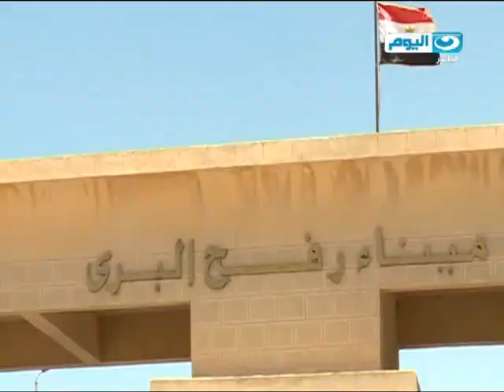اخبار_النهار:أنباء عن بدء عملية للجيش العراقي لاسترداد الرمادي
التحالف العربي يقصف مواقع للحوثيين في تعز
مصادر: الحكومة تجتمع اليوم بدلا من الأربعاء لسفر محلب إلى الأردن

محلب: إنشاء صندوق استثمار بين مصر وروسيا انطلاقة جديدة للتعاون

إبراهيم محلب رئيس مجلس الوزراء

وزير الخارجية يفتتح ملتقى زعماء القبائل الليبية بمشاركة

سامح شكري وزير الخارجية

مصر تفتح معبر رفح استثنائيا اليوم وغدا
اليوم.. بدء التشغيل التجريبي لكاميرات المراقبة الإلكترونية بشوارع القاهرة

الأرصاد: الموجة شديدة الحرارة تبلغ ذروتها اليوم وغدا
صوت د. وحيد سعودي المتحدث باسم هيئة الأرصاد